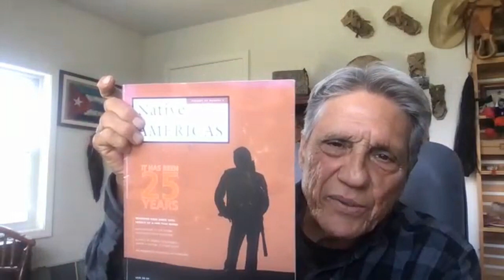Exploring Indigenous Narratives with José Barreiro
In this episode, we have the privilege of hosting José Barreiro, Scholar Emeritus at the Smithsonian Institution and member of the Taíno Nation. José's extensive experience as a writer and indigenous activist takes center stage as we explore the theme of indigenous activism and the global recognition of Indigenous Peoples. Throughout our conversation, José shares his wisdom and lived experiences, emphasizing the importance of reclaiming indigenous voices and values. He challenges the prevailing narrative that Indigenous Nations belong to the past by highlighting the resilience and continued presence of Indigenous communities. José also offers insights from his book TAINO, providing an alternative perspective on the historical events surrounding Christopher Columbus' arrival in the Americas. Finally, we wrap up by sharing recommended books that challenge the prevailing narrative. Listen in and let these profound perspectives inspire you to engage with diverse voices and histories.